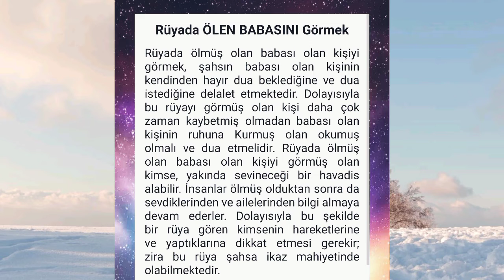rüyada ölen babasını görmek